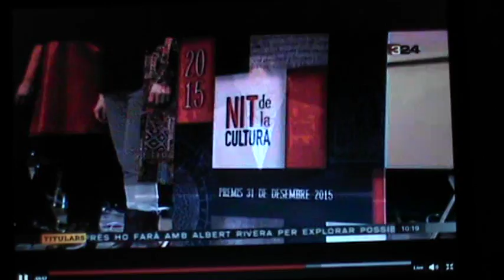Informació de la Nit de la Cultura 2015 a TV3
Destaca el guardó a Jaume Fuster